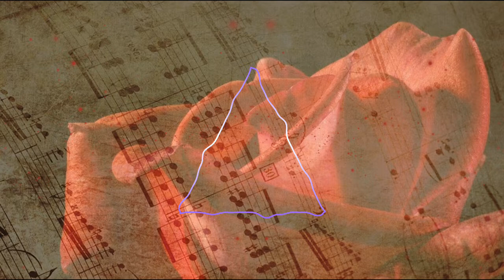County Lines - Telecasted | (No Copyright Music) Royalty-free Music, and Creative Commons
Video made in httpsvizzy.io

Royalty-free Music, and Creative Commons